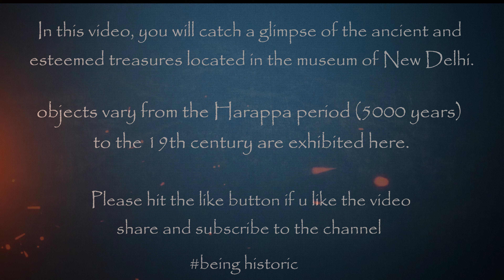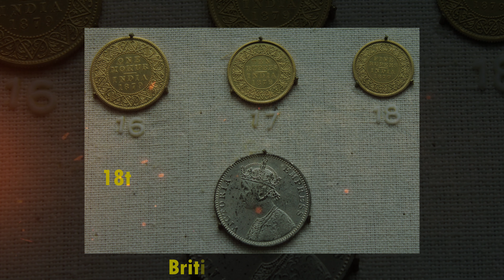National Museum | New Delhi | 200,000 works of art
I am sure each one of you and your loved ones are healthy and safe.🙏

☛Enjoy the artifacts and rare treasures collected from different parts of the world that once belonged to India

☛It is one of the largest and the oldest museum in India, there are some of the foreign origin artifacts also, however, I have highlighted a range of collections that belong to our ancient civilization until the colonial era.

✪  Departments and collections.

➛Pre-History Archaeology
➛Archaeology
➛Manuscripts
➛Numismatics & Epigraphy
➛Paintings
➛Arms & Armour
➛Decorative Arts
➛Central Asian Antiquities
➛Pre-Columbian Art
➛Jewelry
➛Anthropology
➛Anubhav
➛Education
➛Public Relations
➛Publication
➛Conservation
➛Display

▶️मराठा योद्धा जिन्होंने बचायी थी शिवाजी महाराज के प्राण I Maratha warriors who saved Shivaji Maharaj

Love ~ Live ~ Respect ~ history

Decor items I use.

Hand Made Miniature Musical Instruments
Metal Dummy Gramophone
Decor Iron T-Light Candle Hanging Light
Ancient Shoppee Wood Wall Hanging Shelf

Condenser USB Microphone Kit

History books I refer to.

The Case For India
The Lost River: On The Trail Of The Sarasvati
A Short History Of India: From the Earliest Civilisations
Saffron Swords (English)
Saffron Swords (Hindi)
The Sarasvati Civilization by Maj. Gen. GD Bakshi
Ancient India First Edition